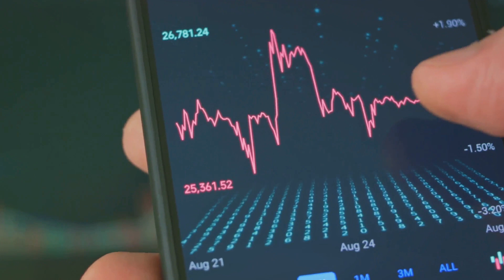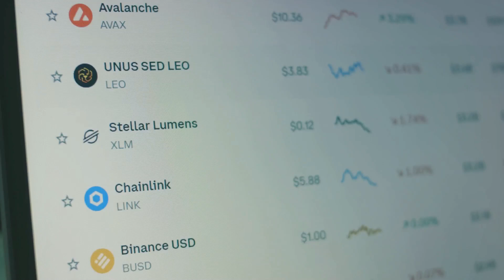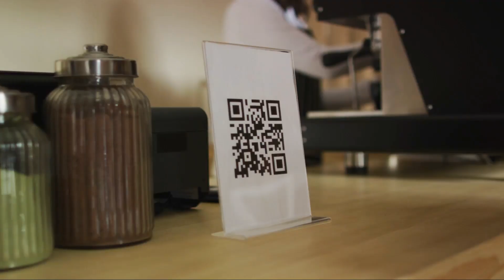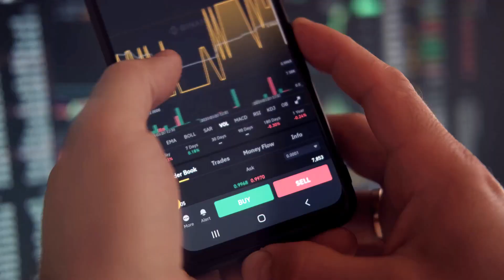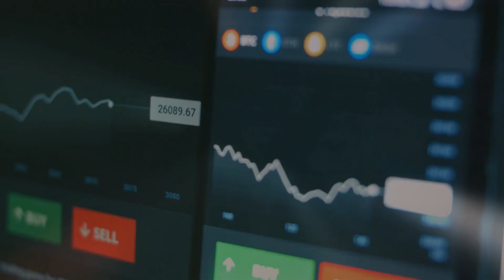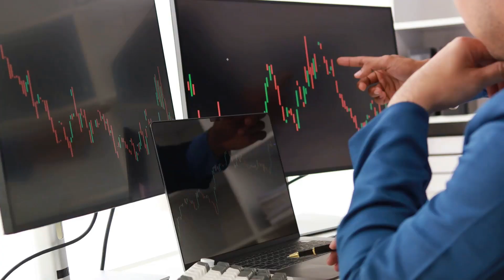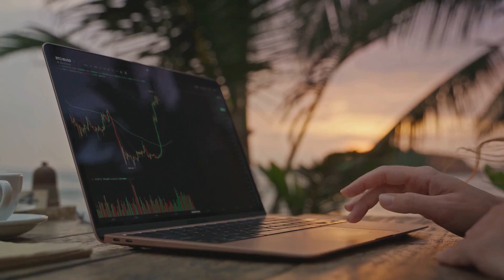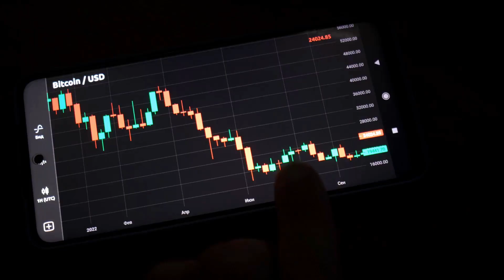How to Invest in Bitcoin and Other Cryptocurrencies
In this must-watch video, we delve deep into the world of cryptocurrency investments to demystify this growing phenomenon. Backed by reliable sources and up-to-date information, we provide you with valuable insights and expert advice on how to navigate the crypto market. Whether you're a beginner or an experienced investor, this video is packed with crucial knowledge and tips to help you make informed decisions.

Join us as we break down complex concepts into digestible bites, unravel misconceptions, and explore the potential of cryptocurrency investments.

Don't miss out on this opportunity to expand your financial understanding!

OUTLINE:

00:00:00 Introduction to the World of Cryptocurrency
00:00:54 Understanding Bitcoin and Other Cryptocurrencies
00:03:01 Setting up a Crypto Wallet
00:04:00 Choosing a Crypto Exchange
00:05:00 Buying Your First Cryptocurrency
00:06:44 Strategy for Crypto Investment
00:08:49 Conclusion and Recap